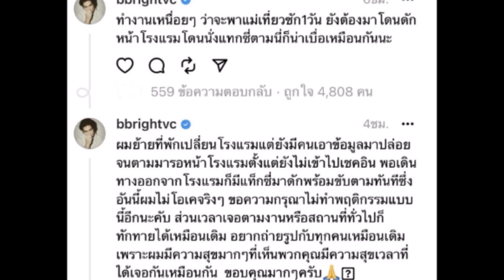''ไบร์ท วชิรวิชญ์'' ตัดพ้อหลังเจอพฤติกรรมของแฟนคลับบางคน